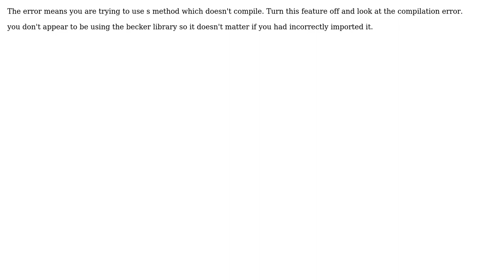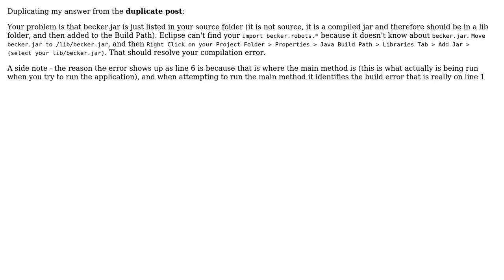I am using eclipse and i get an error--I think it's an error with the way i imported the becker...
I am using eclipse and i get an error--I think it's an error with the way i imported the becker file

With thanks & praise to God, and with thanks to the many people who have made this project possible! | Content (except music & images) licensed under CC BY-SA | Music | Images & others | With thanks to user user2797488 user Peter Lawrey user guydog28 and the Stack Exchange Network Trademarks are property of their respective owners. You are responsible for your own actions.